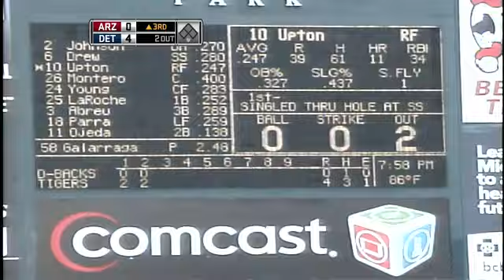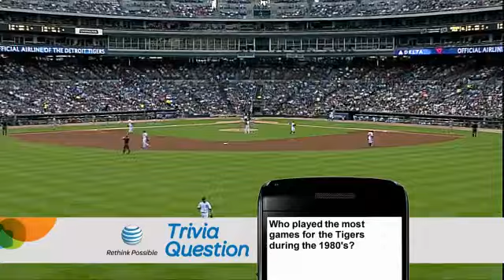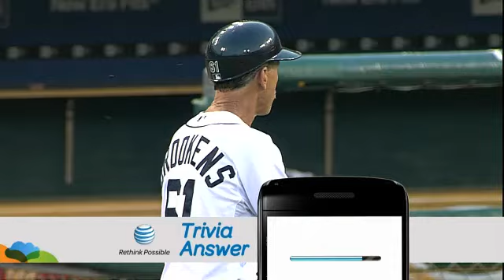ARI AT DET - June 18, 2010